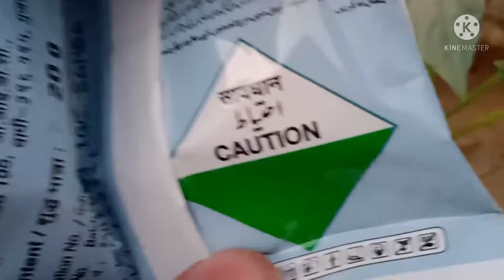फूल मैं कली ना आ रही हो तो उसमें कली ला सकते हैं